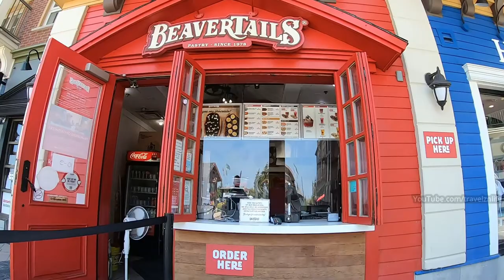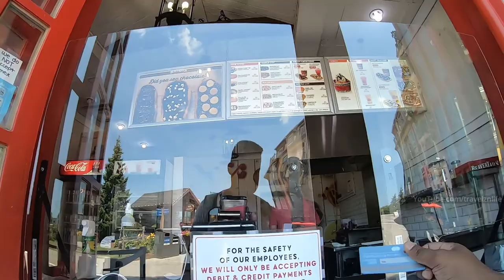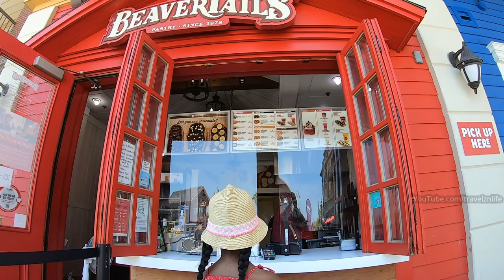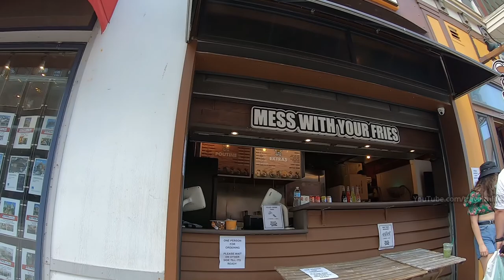Day trip within Ontario Part 11| Ice Cream | Beaver Tails and Poutine!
Right after the Ridge runner we went straight to Blue Scoops for some great ice creams and then stopped for some beavertails and  some poutine.  There are lots of restaurants within the village with some good food options but it is a little pricey in my opinion. If you have the option to drive out, you can probably get good food for  fairly cheap price.

next is Mill Pond boat ride!